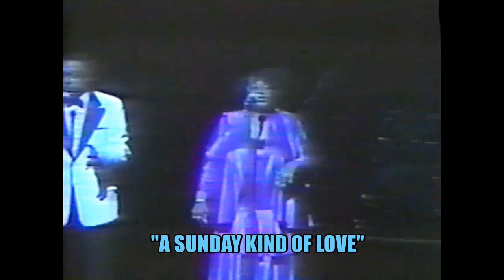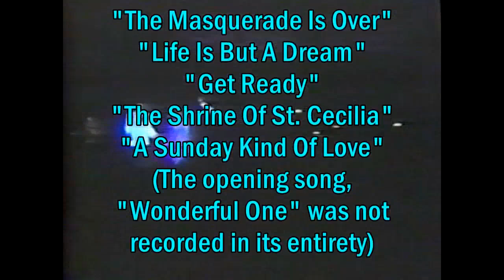The Harptones Return To The Apollo Theater: 1991 concert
Willie Winfield and the Harptones (Raoul Cita, Lowe Murray, Sugar Grier) return to the site of some of their earliest triumphs, Harlem, New York's legendary Apollo Theater for a 1991 concert.  This performance, from the group's own VHS archives, is missing the opener ("Wonderful One") but includes the remainder of their performance: "Since I Fell For You", "The Masquerade Is Over", "Life Is But A Dream", "Get Ready", "The Shrine of St. Cecilia" and "A Sunday Kind Of Love".